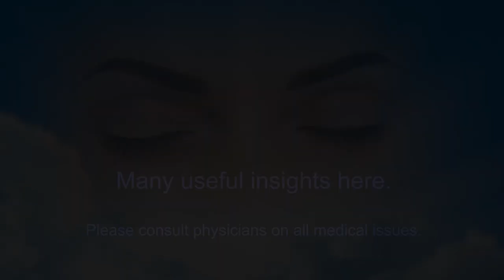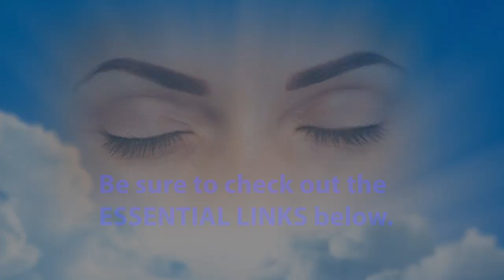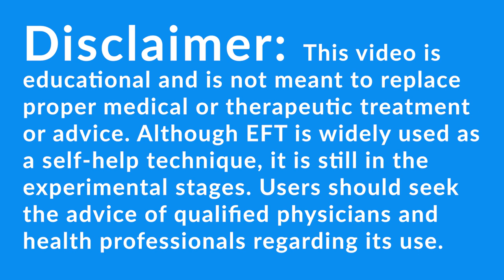Relationships: "I run away" - Full "Good Start" Session